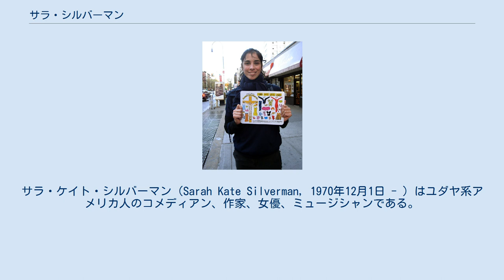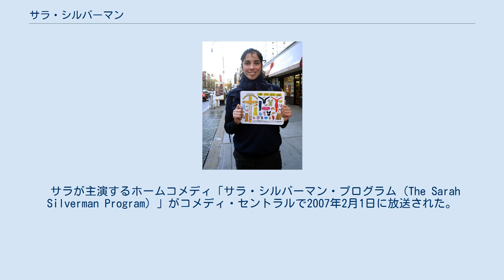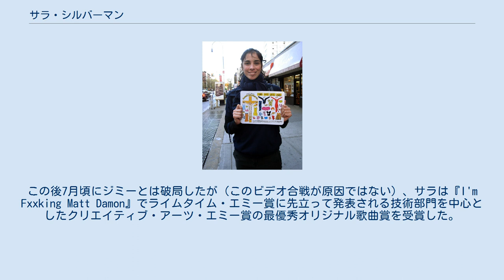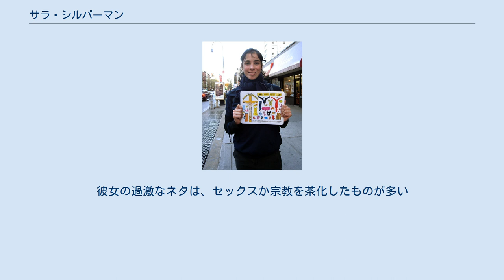サラ・シルバーマン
サタデー・ナイト・ライブ
サラ・ケイト・シルバーマン（Sarah Kate Silverman, 1970年12月1日 - ）はユダヤ系アメリカ人のコメディアン、作家、女優、ミュージシャンである。
通常「サラ・シルバーマン」として広く知られているが、「ビッグS」というあだ名もしばしば使われる。
また、サラ・シルヴァーマンと表記されることもある。
 彼女の社会風刺喜劇は人種差別、性差別、宗教のような社会的タブーと論争の的となる話題を扱う。
 シルバーマンは『サタデー・ナイト・ライブ』の作家と臨時のパフォーマーとして最初にメディアに登場した。
2007年1月から彼女がメインの『サラ・シルバーマン・プログラム』が放送されている。
 サラ・シルバーマンは、4人姉妹の末っ子としてニューハンプシャー州ベッドフォードで生まれた。
彼女の母ベス・アン・ハルビンはジョージ・マクガバンの個人キャンペーンのカメラマンで、演劇会社New Thalian Playersを設立した。
父ドナルド・シルバーマンは割り引き衣料品店、クレイジーソフィー直販店で養成された社会福祉士だった。
彼女の家族はポーランド、ロシアからの移民の子孫である。
 彼女は12歳でコミュニティ劇場に入った。
そして、15歳でボストン地域のローカル番組『コミュニティ・オーディション』に出演した。
彼女はマンチェスターのメリーフィールド学校に通っていた。
17歳でレストランでスタンドアップコメディを始めて、歌も歌った。
それからニューヨーク大学に通ってグリニッジ・ヴィレッジでスタンドアップコメディを続けた。
 シルバーマンは1993年、第19シーズンの『サタデー・ナイト・ライブ』（以下、SNL）の放送作家、準レギュラー出演者として最初に国中の注目を集める。
しかし彼女が書いた台本でリハーサルまで残ったのはわずか1つだけで、それもボツになり放送されなかった。
彼女は準レギュラーとしては番組に出演したが、わずか1シーズンで解雇された。
元SNL作家のボブ・オーデンカークはその理由について、「彼女がどうしてSNLで上手く行かなかったのか分かる。特徴的な声で、常に彼女はサラ・シルバーマンだった。コントで役を演じる事は出来るが、彼女は役に溶け込まず、逆に役を彼女自身に作り変えてしまうからだ」。
シルバーマンは『SNL』がファックスで解雇を伝えてきたとき、動揺したと述べている。
 サラが主演するホームコメディ「サラ・シルバーマン・プログラム（The Sarah Silverman Program）」がコメディ・セントラルで2007年2月1日に放送された。
視聴者数180万人と成功を収めた。
 2008年、2003年から交際しているコメディアンのジミー・キンメルが司会を務めるトーク番組にマット・デイモンと浮気していると告白するビデオ『I'm Fxxking Matt Damon』を披露。
実際にデイモンも登場している。
このビデオにジミーは、自分はデイモンの親友であるベン・アフレックと浮気しているという内容のビデオ『I'm Fxxking Ben Affleck!』で反撃。
こちらにはベン・アフレックの他にブラッド・ピット、キャメロン・ディアスらセレブリティらが多数出演しており、このビデオ合戦は話題を集めた。
この後7月頃にジミーとは破局したが（このビデオ合戦が原因ではない）、サラは『I'm Fxxking Matt Damon』でライムタイム・エミー賞に先立って発表される技術部門を中心としたクリエイティブ・アーツ・エミー賞の最優秀オリジナル歌曲賞を受賞した。
 2001年7月11日にインタビュー内で民族差別用語「Chink（中国人への蔑称）」を使った為、ガイ・アオキ率いる人権団体に抗議を受けるなど、短期間の論争を引き起こした。
他にも顔を黒塗りにして黒人を蔑むなど人種差別が問題となっている。
 神様のドレスアップセットというジョークグッズをもって喜んでいるサラ。
彼女の過激なネタは、セックスか宗教を茶化したものが多い